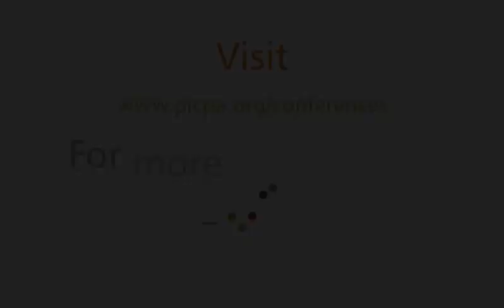2022 Fall and Winter Conferences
Go back to school this fall with PICPA conferences. Choose from 8 comprehensive conferences ranging from industry-specific to future-focused. New this year, the Evolve conference is designed to address problems within the profession pipeline and set up firms for future success. Whatever your specialty, increase your knowledge, learn future-focused strategies, and expand your skillset at one of the PICPA's fall conferences.

October 7th - Transaction Advisory Services Conferences
Location: Penn State - Great Valley or online

October 18th - Construction Industry Conference

October 28th - Evolve Conference
Location: Online only

November 10th - Personal Financial Planning Conference

November 15th  & 16th - TaxCon
Location: King of Prussia (The Alloy) or online

December 1st & 2nd - Insurance & Financial Institutions Conference

December 8th - Accounting & Auditing Conference
Location: online only

December 15th - Manufacturing Conference
Location: online only